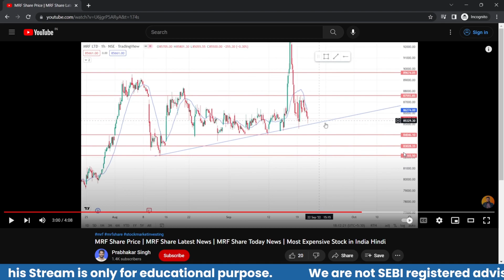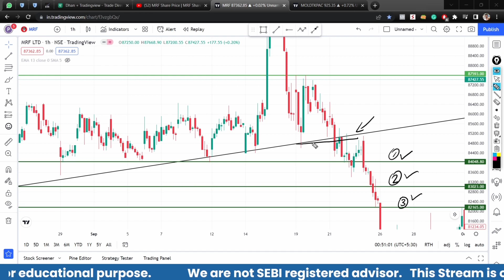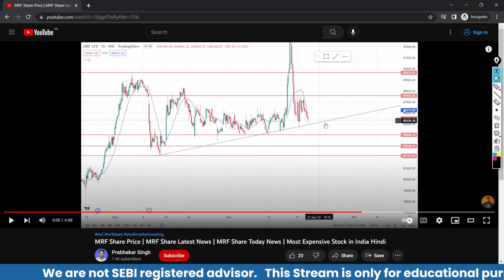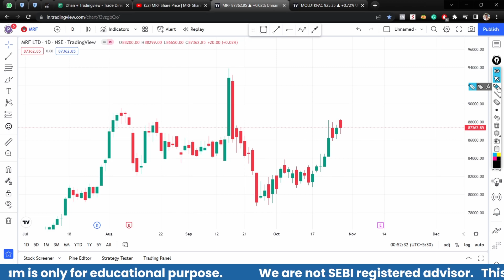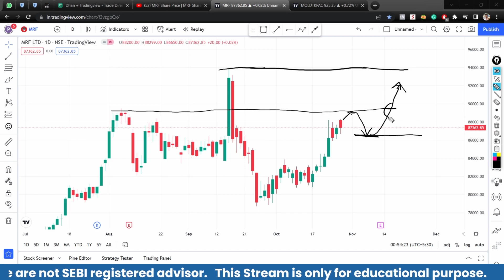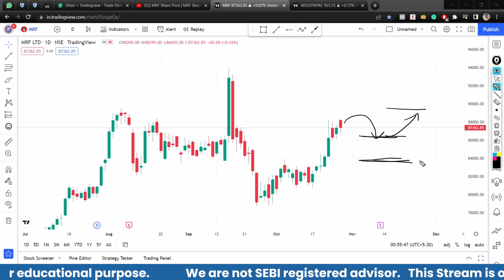MRF Share Price | MRF Share Latest News | MRF Share Today News | Most Expensive Stock in India Hindi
The Information Provided Is For Educational & Instructive Purposes Only. Our Intention Is Not To Provide Any Financial Advice, Investment Advice, Training Advice, Or Any Other Advice. This Is General Information And Is Not Explicit To You Or Anyone Else.
आपके दुर्भाग्य में कमीशन और विनिमय शुल्क के रूप में आपके द्वारा योगदान की गई नकदी शामिल हो सकती है। Who is Prabhakar Pratap Singh?